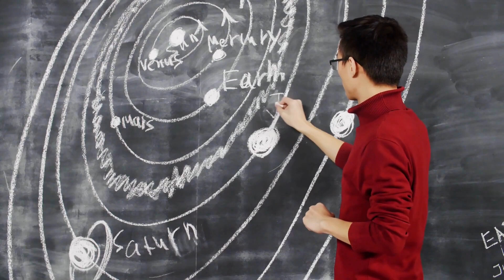Ασυνήθιστο αστρικό σύστημα πρόκειται να οδηγήσει σε μία τεράστια έκρηξη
Αστρονόμοι εντόπισαν για πρώτη φορά, ένα δυαδικό σύστημα που προορίζεται να εξελιχθεί σε μια θεαματική κιλονόβα.

Αυτή η τελική μορφή του συστήματος είναι αποτέλεσμα εκρήξεων δύο «αποτυχημένων» σουπερνόβα.

Το φαινόμενο αυτό πιστεύεται ότι είναι τόσο σπάνιο, που εκτιμάται ότι υπάρχουν μόνο 10 διπλά αστρικά συστήματα στον Γαλαξία μας